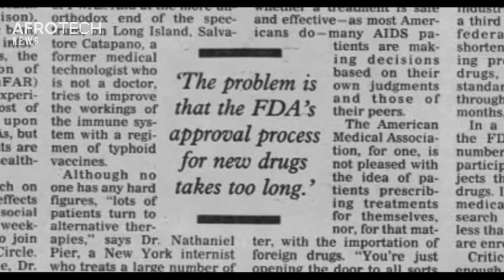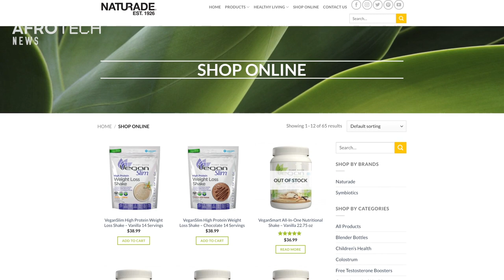Nick Cannon Completes Nipsey Hussle’s Dr. Sebi Documentary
Today on AfroTech News:
The marathon continues as Nick Cannon picks up Nipsey Hussle's Dr. Sebi Doc where the late rapper left off.

The shift to work from home due to the coronavirus pandemic may lead to a narrowing in the infamous gender pay gap between working dads and moms.

Magic Johnson adds a Black-owned health company to his long list of businesses in his portfolio.